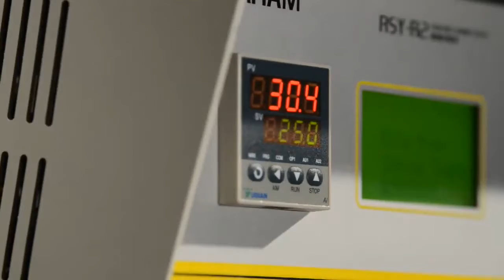Film Free Shrink Tester | Labthink RSY-R2 - ASTM D2732 | Flexitest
The instrument can be used to test the heat-shrinking performance of various films in fluid medium at different temperatures. For example Films, Heat Shrinkable Pipelines, Medical PVC sheets, back sheets, and other materials in liquid medium at various temperatures.